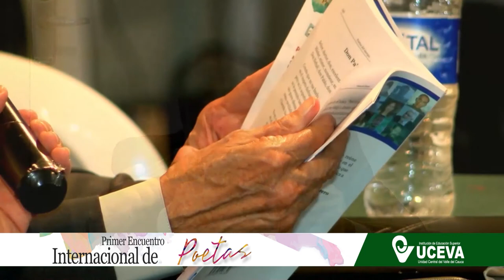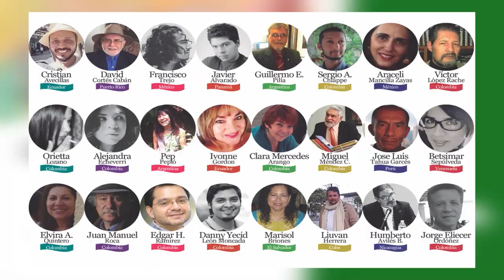El IX Festival de la Imagen y la Palabra Agosto 29 de 2017